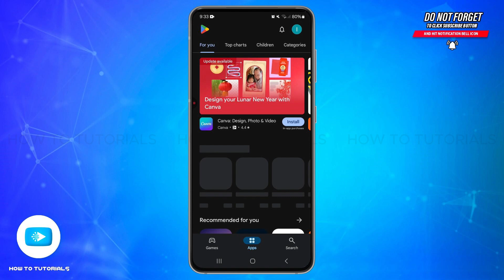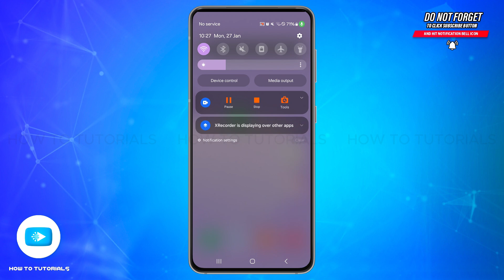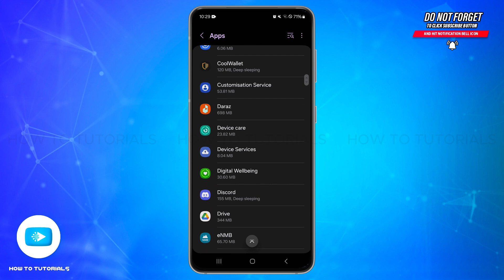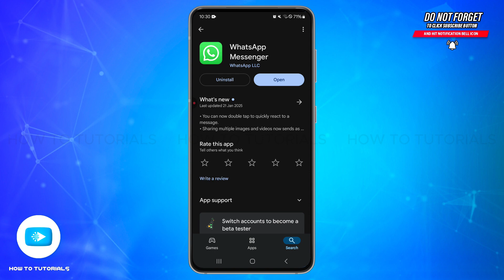How To Fix Screen Share Not Working On WhatsApp 2025 | Troubleshoot WhatsApp Screen Sharing Issues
"How To Fix Screen Share Not Working On WhatsApp 2025 | Troubleshoot WhatsApp Screen Sharing Issues" - A Video Guide by How To Tutorials.

Having trouble with screen sharing on WhatsApp? This video will guide you through the possible reasons and solutions to fix WhatsApp screen share not working. Follow these steps to ensure a smooth screen-sharing experience.